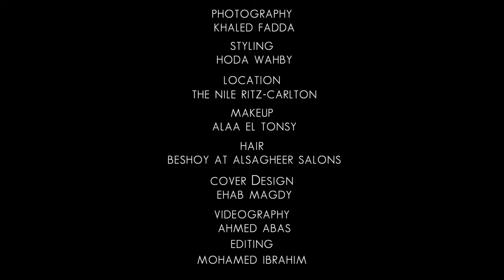RAZAN EL MOGHARABI - EXCLUSIVE INTERVIEW W/ ENIGMA MAGAZINE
Actress, singer & TV presenter Razan El Moghrabi joined eniGma for a special questionnaire where we got to know the iconic star, as she answered some burning questions!